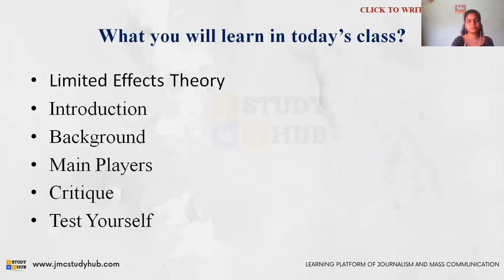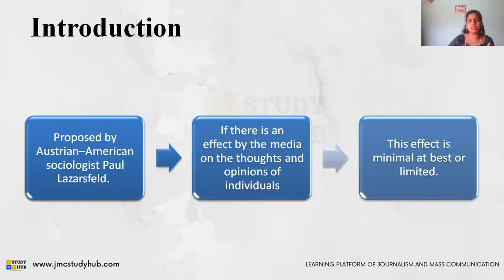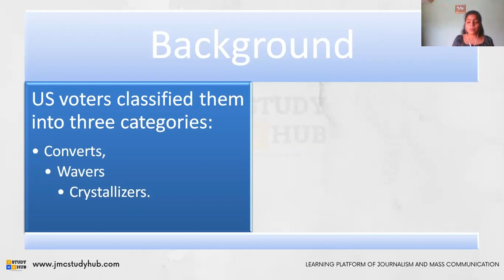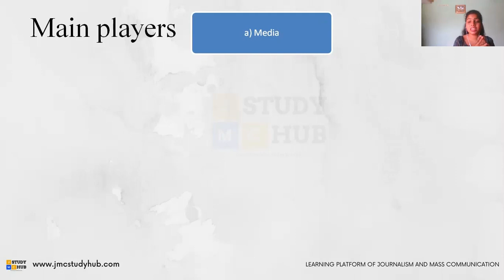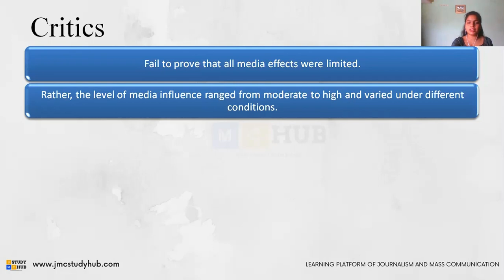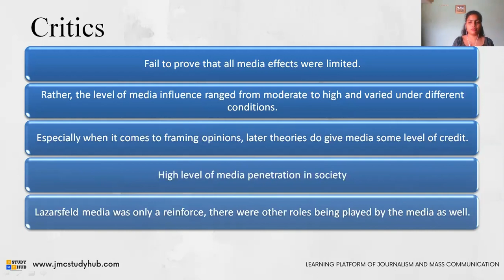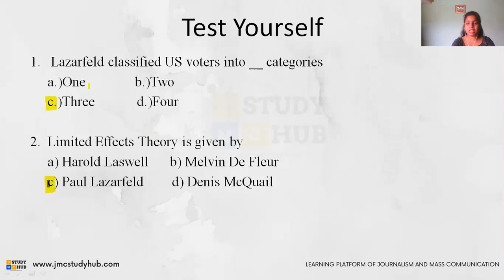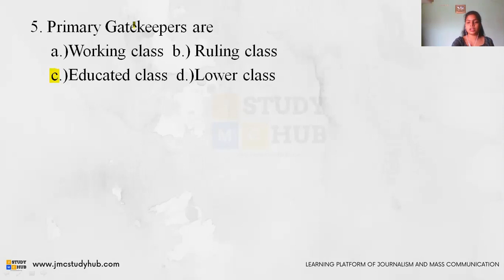Limited Effects Theory | Communication Modal and Theory | by Kirti Khanna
In this video lesson, we have covered the topic 'Limited Effects Theory' in which we have tried to discuss each and every aspect of this theory.

Lecture by Ms. Kirti Khanna.

JMC Study Hub is an online dedicated largest learning platform of Journalism and Mass Communication.

We turn your dreams into reality and provide various online free and paid courses, study materials, preparation tips, mock test, online quizzes and many more to crack the UGC-NET Exam and several other mass communication entrance exam effortlessly.

In a span of two year, over 10,000 students have benefited from online lessons and study materials on cracking UGC-NET Exam and several other entrance exam in Mass Communication on our platform.

Online courses in Mass Communication are presented by young experienced mentors to coach you in the right direction and develop skills to match the competition at the same pace.